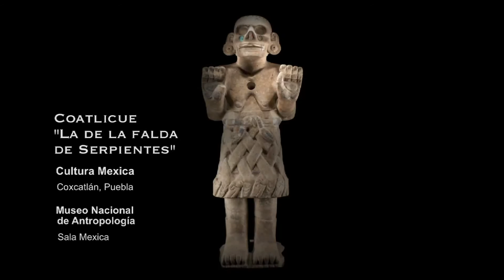Coatlicue de Coxcatlán Museo Nacional de Antropología1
En esta escultura apreciamos a Coatlicue de COXCATLÁN PUEBLA, "La de la falda de serpientes", diosa de la tierra y madre de los dioses, mitad viva y mitad muerta. El rostro está descarnado y luce incrustaciones en las mejillas. Mientras sus brazos y sus piernas se presentan con carne, las uñas de sus pies se transforman encuentran en posición típica de Cihuateteo o mujeres muertas en el primer parto (Eduardo Matos. Dioses del México antiguo, 1995p. 84), conserva los mosaicos de turquesa y concha que le decoraban el rostro. Esta estatua encontrada en Coxcatlán, Puebla, actualmente se encuentra en el Museo de Antropólogia e Historia de la Ciudad de México.